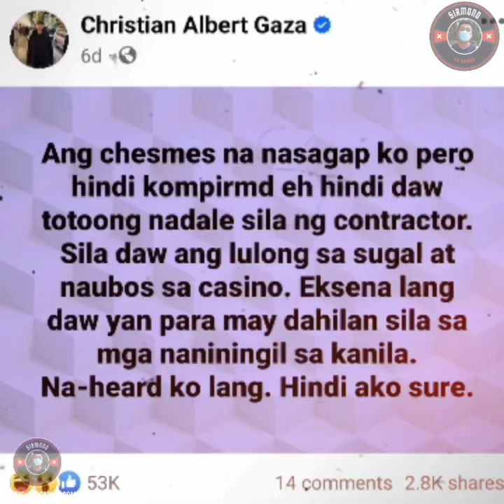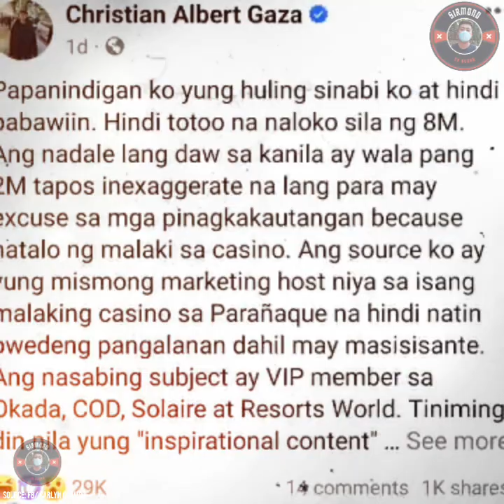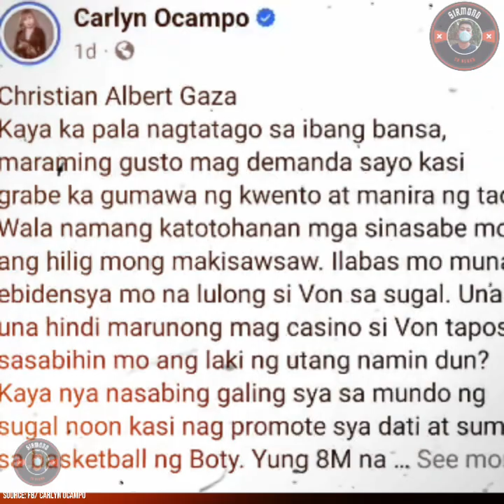Carlyn Ocampo may maanghang na pahayag laban kay Xian Gaza